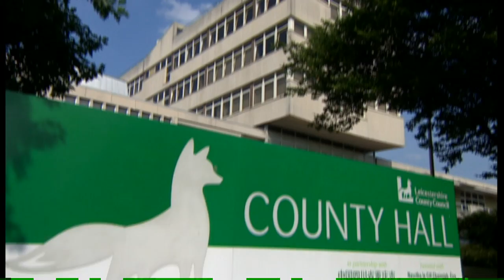Lord Janner 'abused 12 at children's homes' - BBC News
Twelve former residents of children's homes say they were abused by Lord Janner, a BBC investigation has found, as criminal proceedings end.
The peer, who died before a court could examine claims of child abuse against him, regularly visited homes in Leicester in the 1970s and 1980s.
An ex-police officer says he reported suspicions about Lord Janner, a decade before police began a full inquiry.
Lord Janner, who had dementia and died aged 87 in December, had denied abuse.
Tom Symonds reports.